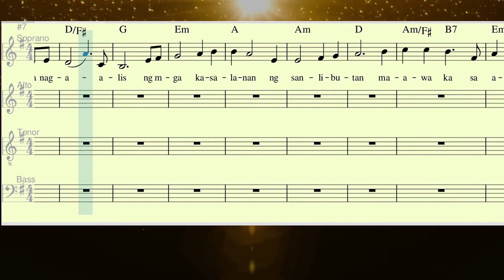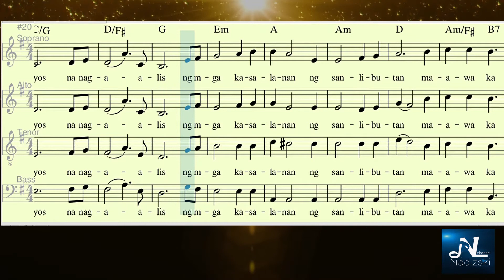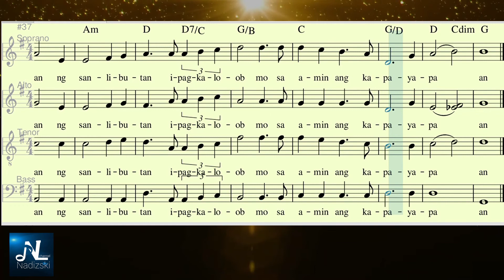KORDERO NG DIYOS_SATB (Alto Vocal Guide) Arnel dC Aquino, SJ